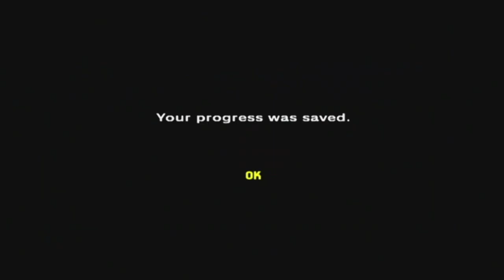The Legend Of Zelda: Ocarina Of Time [GCN XLP] ep 22: Prince Of Thieves pt 11